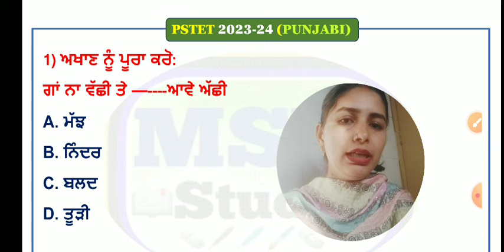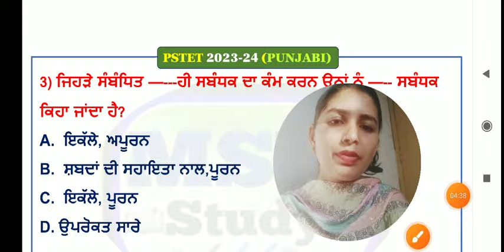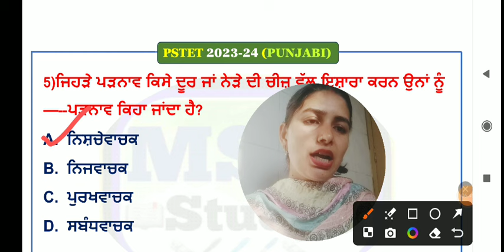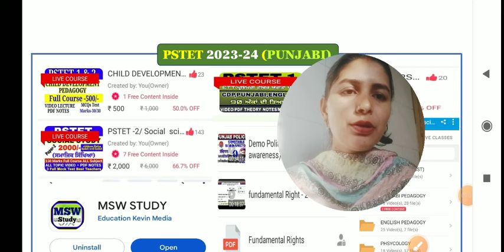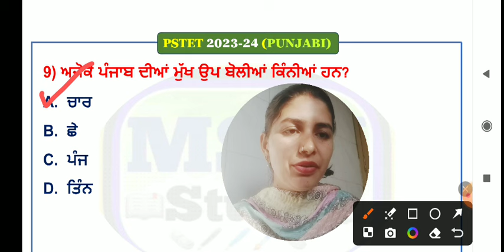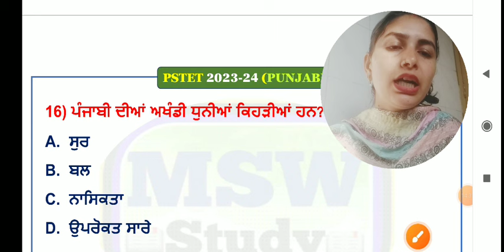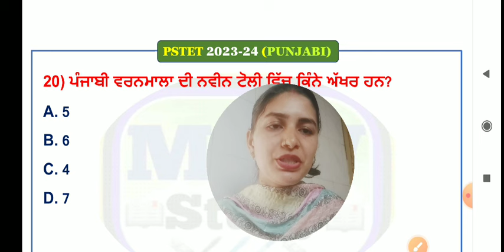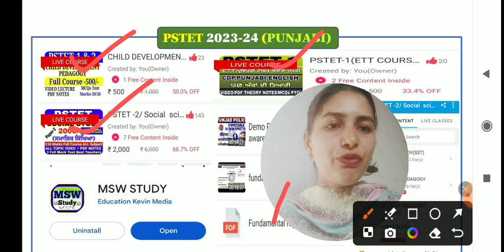Pstet 1&2/Punjabi/Best 1500 Mcqs/Part-3/Target 30/30 By Manpreet Mam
Punjabi/Pstet 1&2/Best 1500 Mcqs/Part-3/Target 30/30 By Manpreet Mam